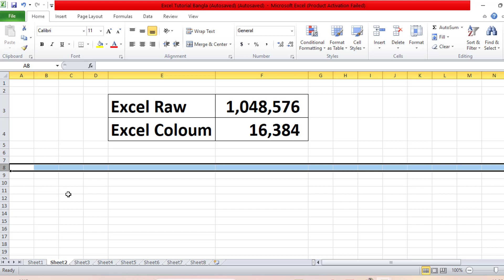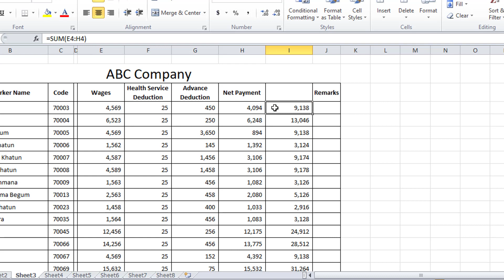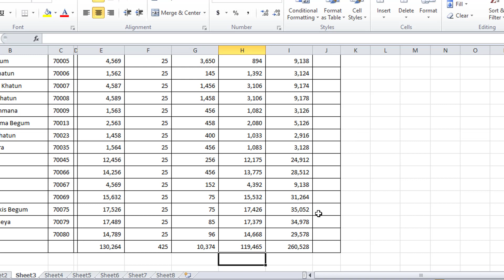Excel Tutorial Bangla A to Z। এক্সেল টিপস/ট্রিকস । Excel Bangla Tutorial Tips and Tricks.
This Video shows how to use excel tips and tricks. Tech Bangla 91 is the very essential Creator Channel for All Audience. Excel Tutorial Bangla A to Z। এক্সেল টিপস/ট্রিকস । Excel Bangla Tutorial Tips and Tricks.